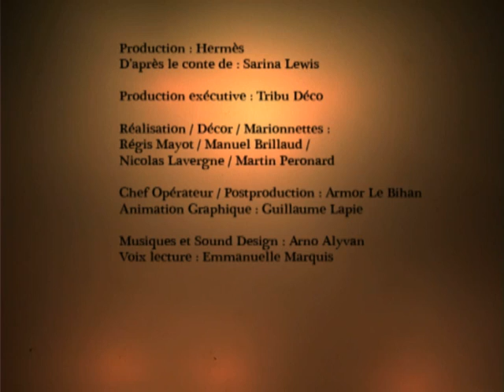2008 HERMES PARFUM - ANIMATION OMBRE CHINOISE - EVENT